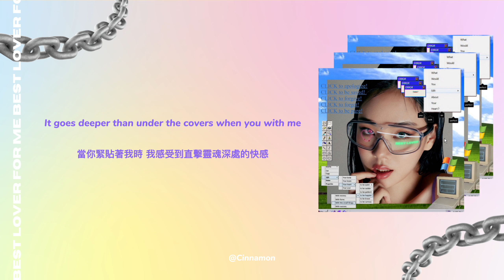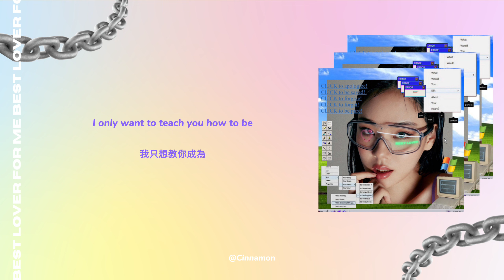[英繁中字] 做我的完美情人 | 88rising & BIBI(비비) - Best Lover [Chinese Lyrics]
88rising & BIBI - Best Lover (Official Music Video)

有誰還沒看Coachella的表演嗎? 還沒的話，趕快去看!

翻譯：Cinnamon
影片製作: Cinnamon

📍翻譯如果有錯 不要計較 聽聽就好
📍分享轉載要註明來源
📍請勿二改上傳🙏🏻

All rights administered by the corresponding creators
All credits to their corresponding creators
I don’t own the music